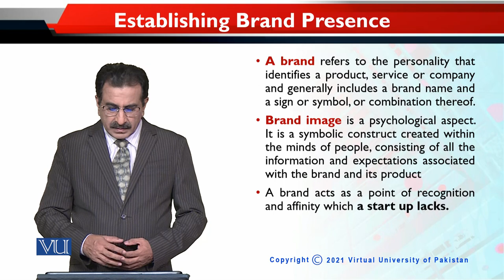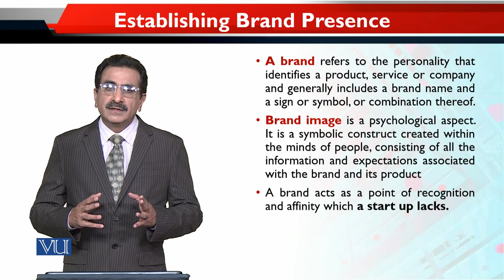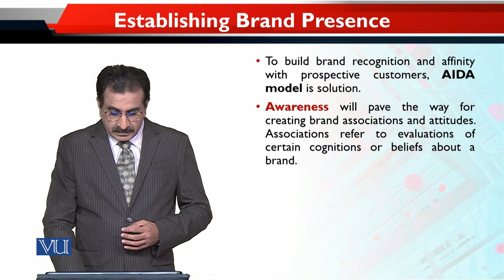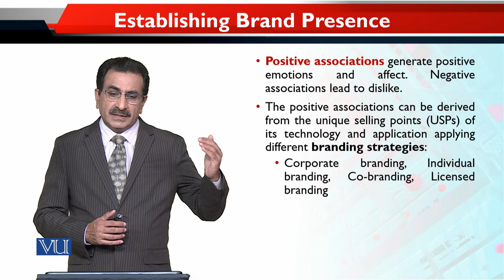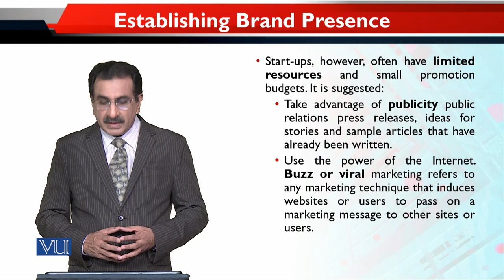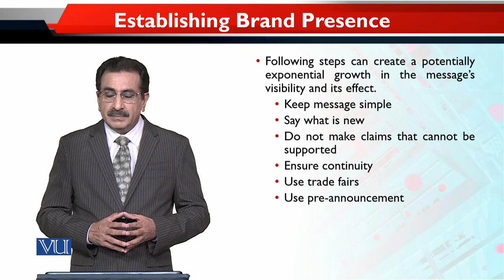Establishing Brand Presence | Entrepreneurial Marketing | MKT740_Topic152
Topic152 - Establishing Brand Presence
By Dr. Mubbsher Munawar Khan